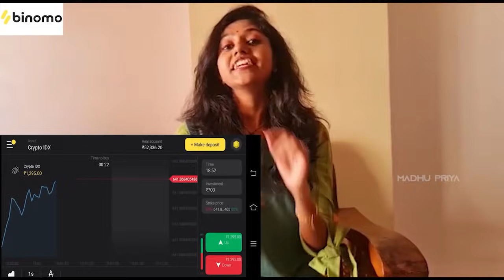Mallanna Patnalu || Nightingale Of Telangana || Madhu Priya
and get Rs.65,000 for Binomo tutorial.

In this video, im going to explore "Mallana Patnalu" done at My Village.